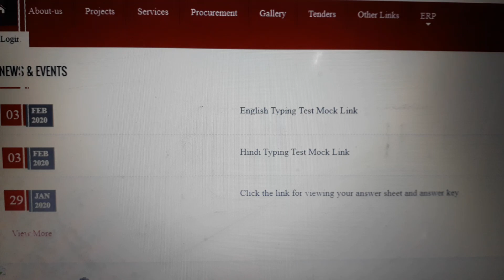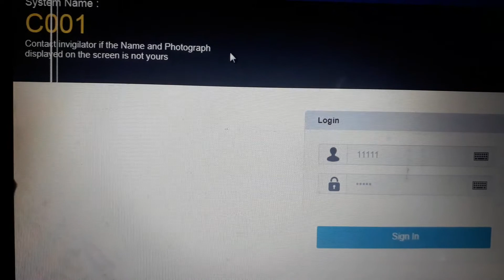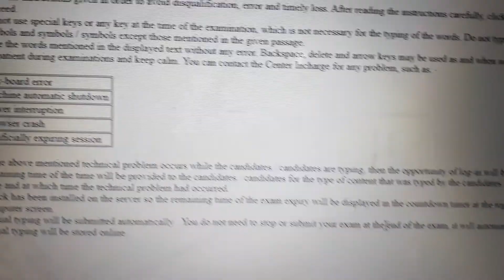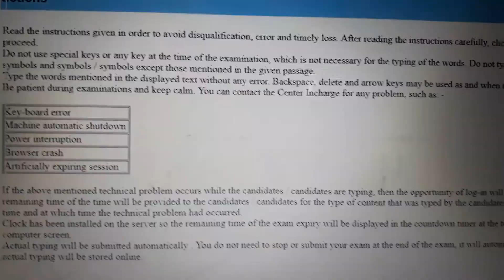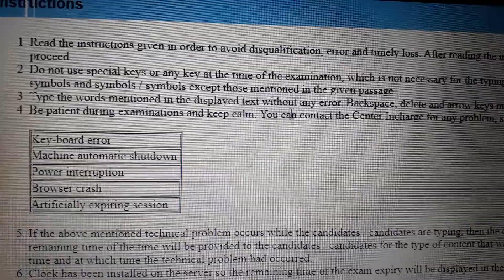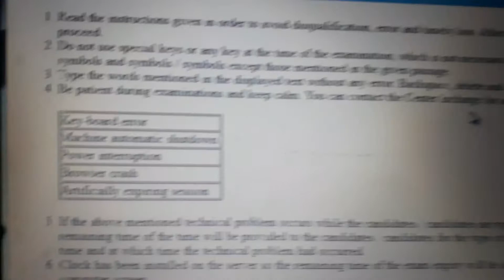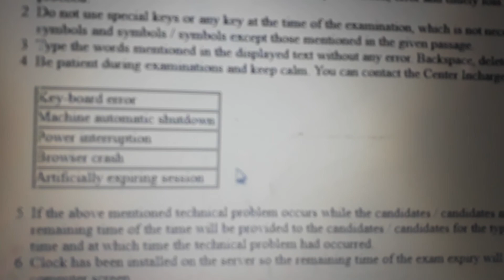बेल्ट्रान टाइपिंग परीक्षा से पहले एक बार जरूर देखे जिससे आपके डाउट्स किलयर हो जाऐंगे ।भाग-2